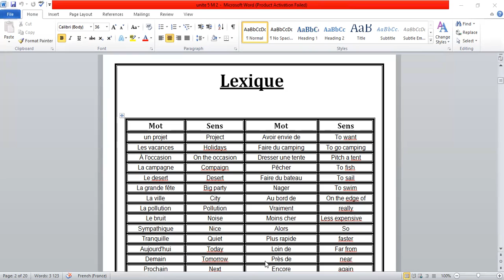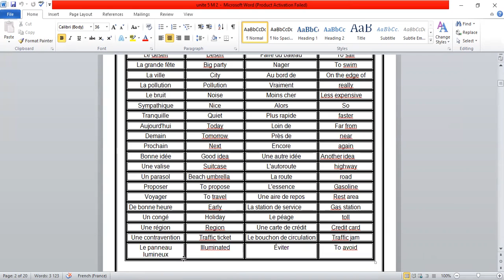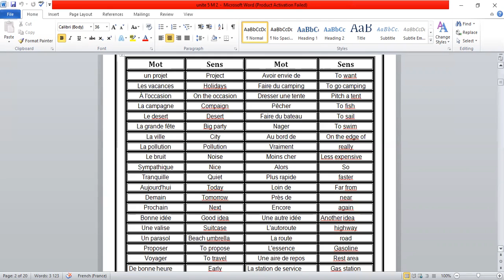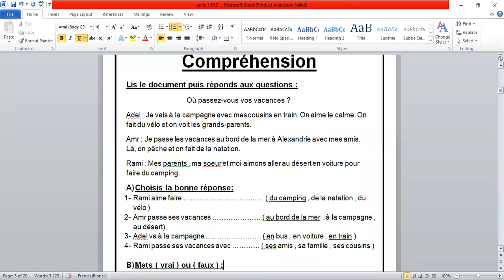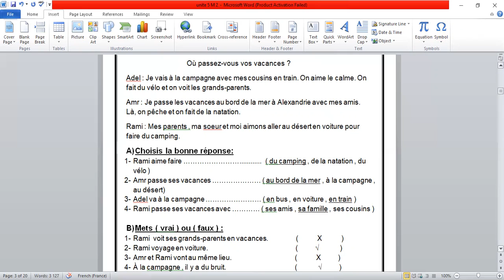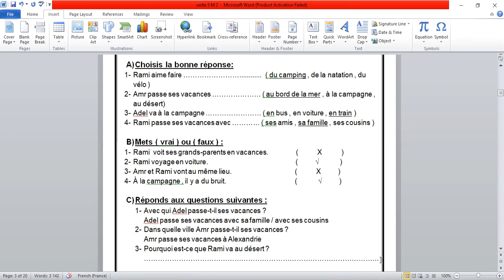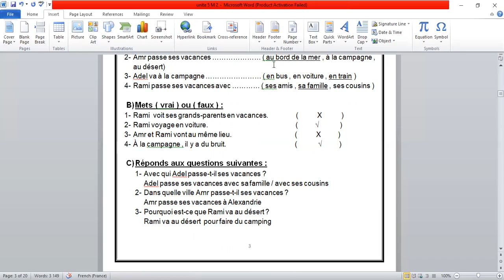M2 French Lexique Unite 5